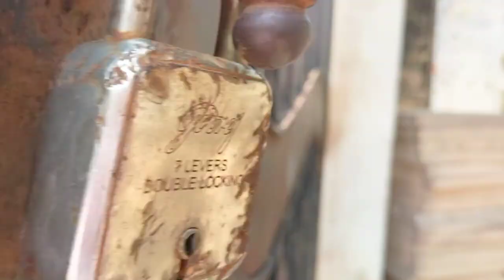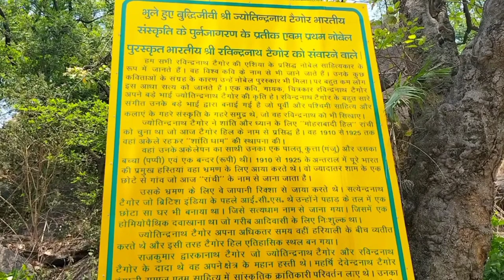Tagore hill Ranchi || टैगोर हिल किस लिए प्रसिद्ध है? jharkhand tourism|| jharkhand tourist place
Tagore hill
tagore hill Ranchi
Tagore hill Ranchi Jharkhand
Tagore hill history
jharkhand tourism
jharkhand tourist places
Ranchi tourism
daily vlog
viral vlog
vlog channel
mini vlog
family vlog
Village vlog
dewri mandir Ranchi
pahadi mandir Ranchi
Morabadi Ranchi
couple vlog
vlog
m Kumar vlogs
Desi vlog
Indian vlog
jharkhandtourism
lifestyle vlog